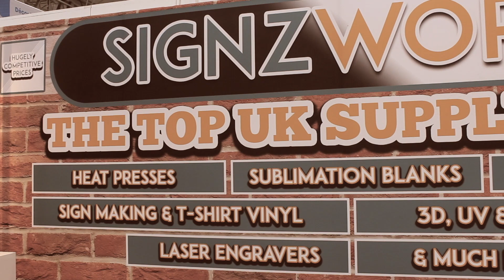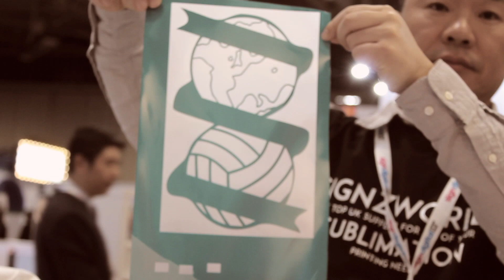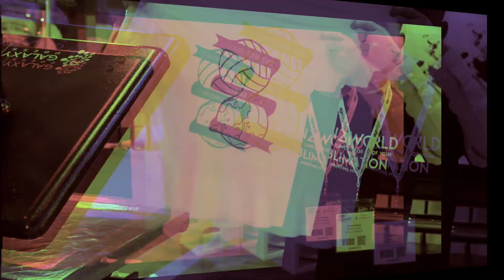Signzworld at Sign and Digital Exhibition 2019 Nec Birmingham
This was our first year exhibiting at one of these shows and it most definitely won't be our last. If you missed Signzworld at Sign and Digital Exhibition 2019 Nec Birmingham then do not worry. Watch this video and come say hi next year.

We are the top UK Supplier for Heat Presses, Vinyl Cutters, 3D, UV and Laser Printers, Laser Engravers and so much more as well as stocking a vast range of Sublimation blanks ready to be sublimation printed on by you.